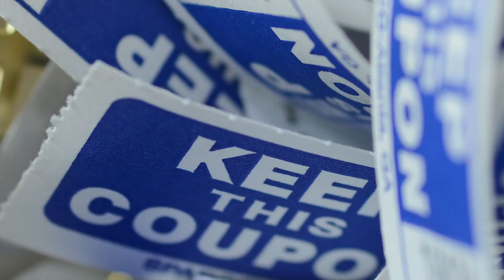Raffle on an Air Force base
Here is  April's edition of our monthly "Did You Know" videos!